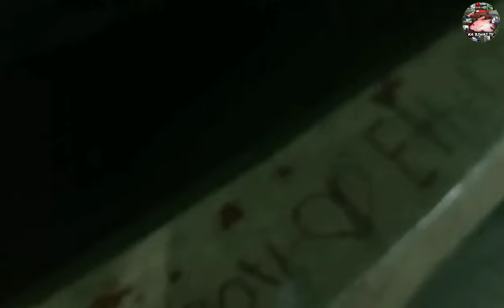JACKPOT NA NMAN MAMAW NA HITO NG JAVIER BRIDGE W/CATCHN'COOK SHOUT OUT @kabiwastv2053vlog#339